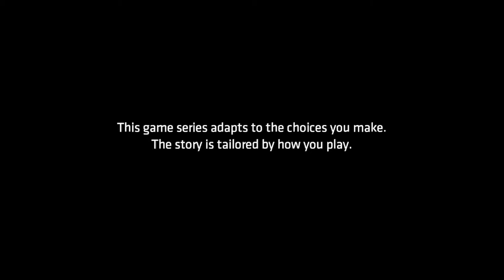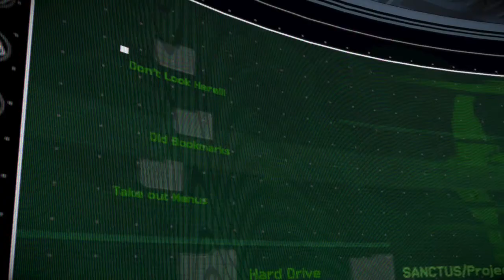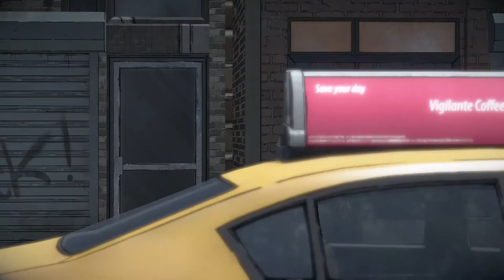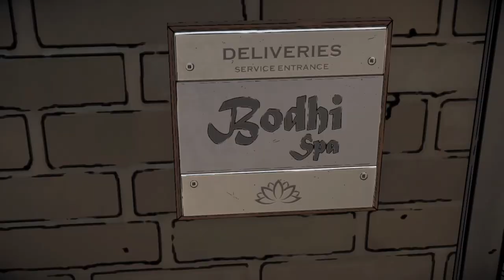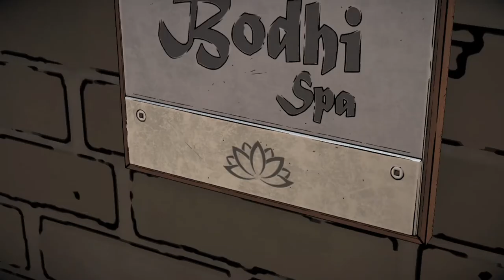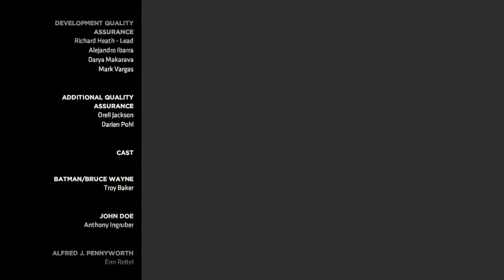Batman: The Enemy Within - Episode 3 - Walkthrough Gameplay [ Xbox 1 | 1080p ]